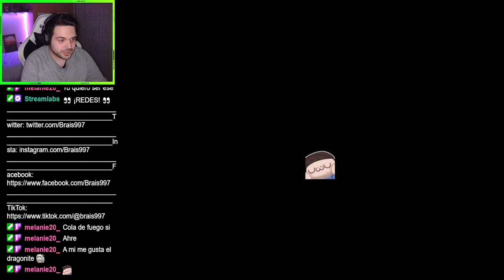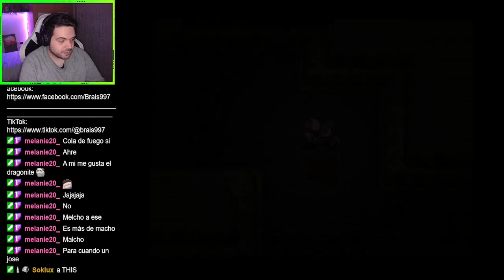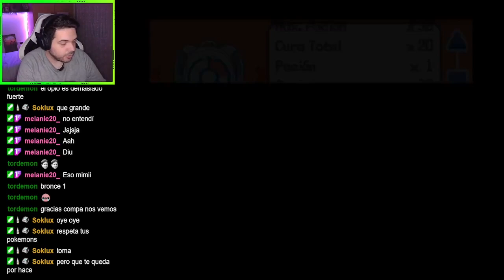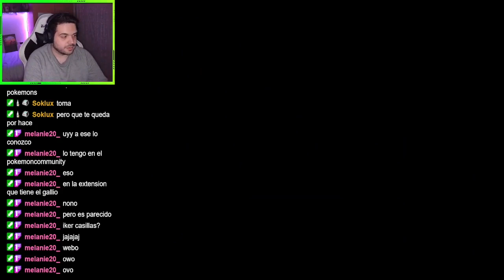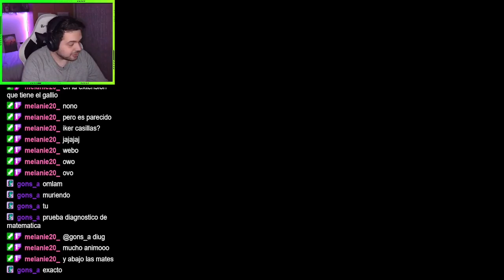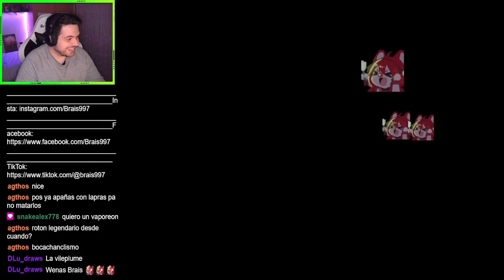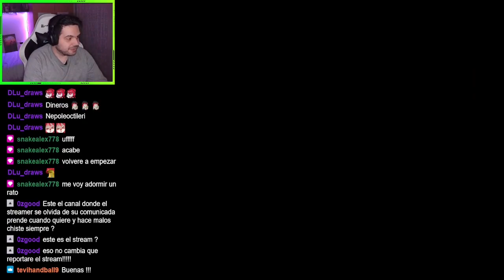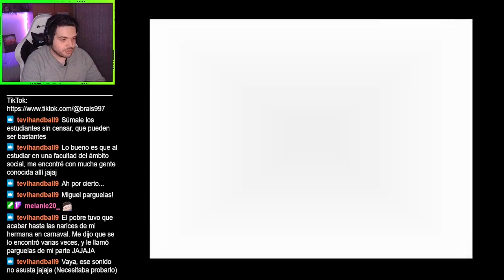El unown Ñ, machokes borrachos y contrabando de tabaco | Pokemon Iberia | Cap. 20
Empezamos a jugar Pokemon Iberia, un juego no oficial de pokemon que parodia la sociedad española y promete muchas risas. Acompáñame en esta aventura.